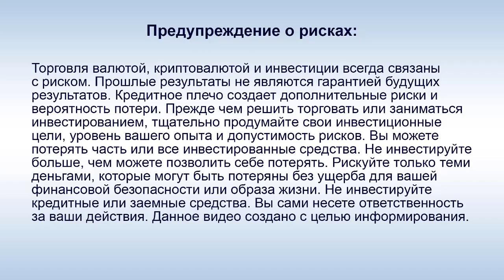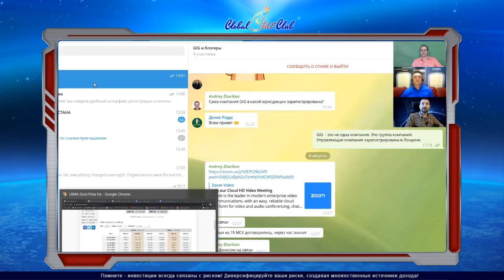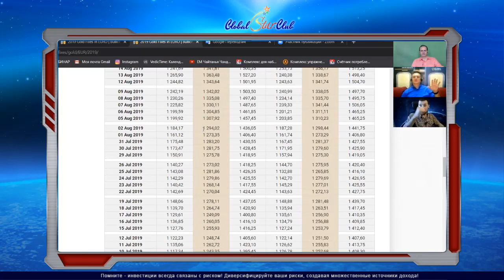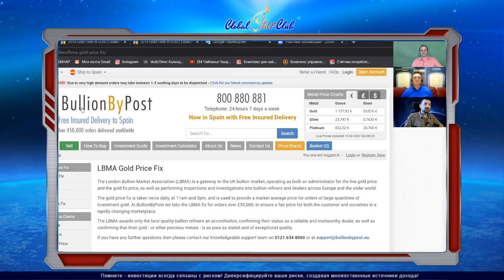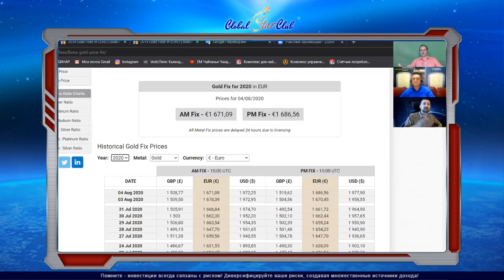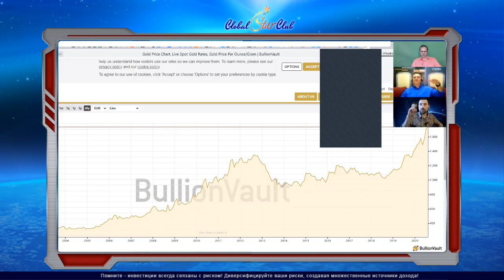GIG-OS - Он покупает золото уже 10 лет!